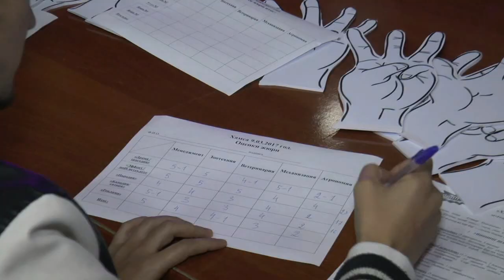"XAMSA" o'yini SamQXI saralash bosqichi (2 qism)